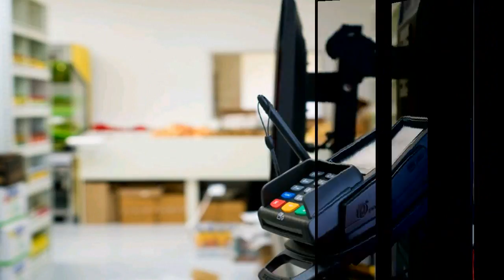Halal Meat Market Commercial April 2018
This was produced for the Halal Meat Market April 2018